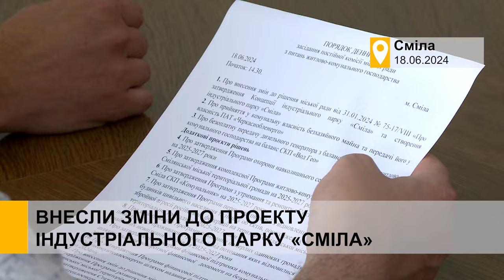Внесли зміни до проекту індустріального парку «Сміла»